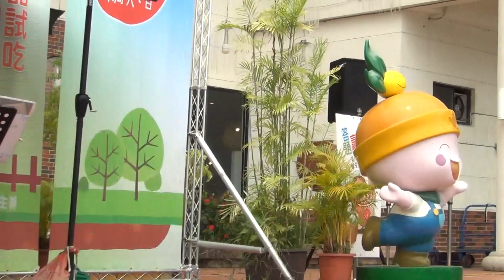田僑仔問西施-凌因-手風琴-風琴雅韻-高雄蓮池物產館-小農市集-2022 09-11